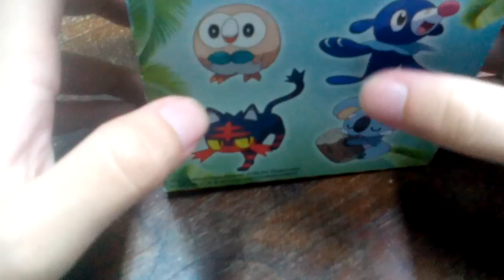POKEMON SUN AND MOON EN MC DONALS #1 Popplio, Litten y Pikachu (REVIEW)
Buenas gente :D hoy les traigo la nueva colección de pokemon :D espero les guste :3
La coleccion consta de 10 figuras  coleccionables al valor de 105 pesos Argentinos
esta semana se consiguen a popplio y pikachu y en algunos lugares a litten y lunala